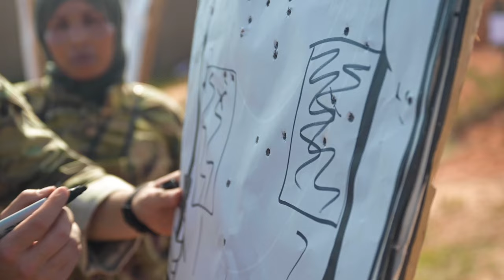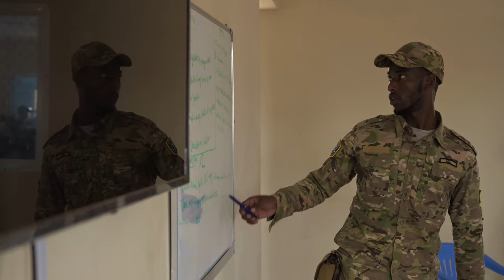U.S. And Somali Militaries Joint Knowledge Exchange 24 – Range Practice B-Roll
U.S. service members supporting Special Operations Command Africa’s Cross Functional Team South, Kenya Defence Forces and the Somali National Army’s 162nd Danab Special Engagement Cell refine their marksmanship at the range during Joint Knowledge Exchange 24 in Kismayo, Somalia, Jan. 11, 2024.

U.S. And Somali Militaries Participate in Joint Knowledge Exchange 24 – Range Practice B-Roll Stringer
KISMAYO, SOMALIA
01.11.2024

U.S. forces joined African partners for JKE 24 to discuss and strengthen different tactics, techniques, and procedures to build trust and security within the region. (U.S. Air Force video by Tech. Sgt. Tommy Grimes) (Portions of this video have been blurred for operational security reasons)

Film Credits: Video by Tech. Sgt. Tommy Grimes